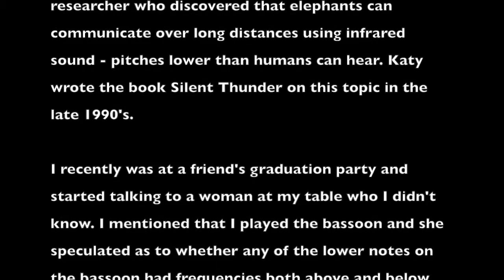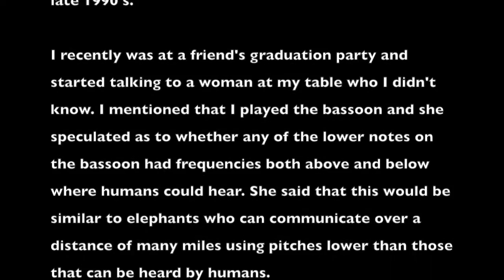Bassooning with Elephants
I took my bassoon to the Syracuse Zoo with elephant savant Katy Payne who discovered that elephants can hear sounds well below those heard by humans. We wondered if there were undertones to the bassoon tone that we couldn't hear but elephants could. We didn't get an answer to that question, but the elephants, wolves, other animals, and humans all reacted to my playing. This is a video of the event made from photos and video my dad took while there and edited by me.